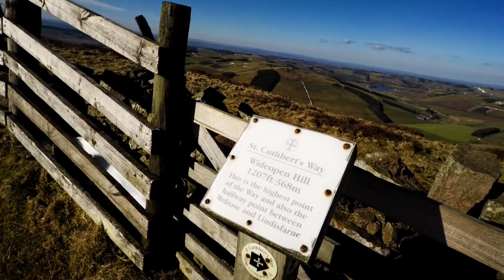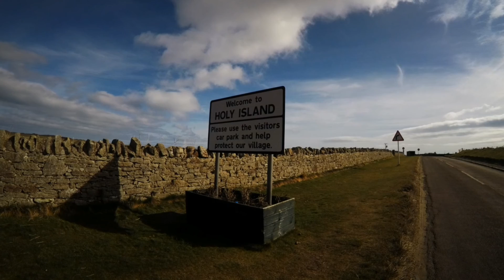St Cuthbert's Way - 4 days in March 2018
Clips and images of our 4 days walking Melrose to Holy Island Lindisfarne
St Cuthbert's Way
100km